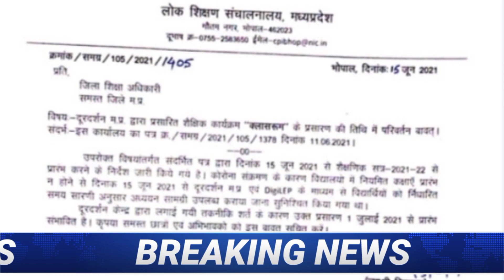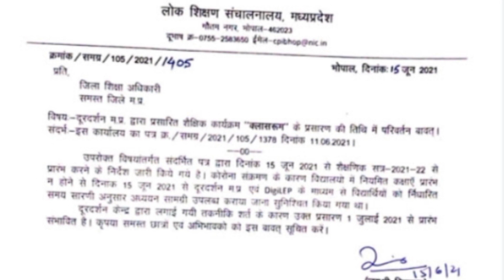mp board latest update 2021-22 class 9th - 12th नए सत्र की classes का आदेश जारी mp board school news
mp board class 9th 10th 11th 12th news 2021-22